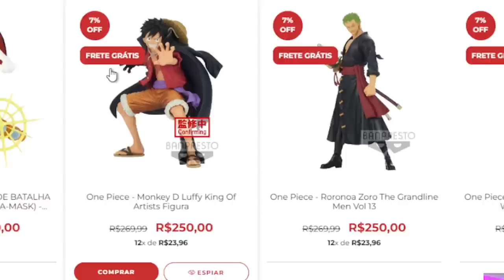OS MUGIWARAS SÃO PREDADORES NATURAIS DESSES PODERES - 10 AKUMA NO MI QUE OS CHAPÉUS DE PALHA ANULAM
Nesse vídeo nós vamos ver QUAIS PODERES OS MUGIWARAS SÃO PREDADORES NATURAIS OU QUAIS PODERES OS CHAPÉUS DE PALHA ANULAM COMPLETAMENTE. Os chapéus de palha acabaram adquirindo habilidades que fizeram o BANDO DOS CHAPÉUS DE PALHA SEREM PREDADORES NATURAIS DE DIVERSAS AKUMA NO MI NO MUNDO DE ONE PIECE. Aqui nós veremos QUAIS AKUMA NO MI OS MUGIWARAS SÃO PREDADORES NATURAIS.

CUPOM: HOP10